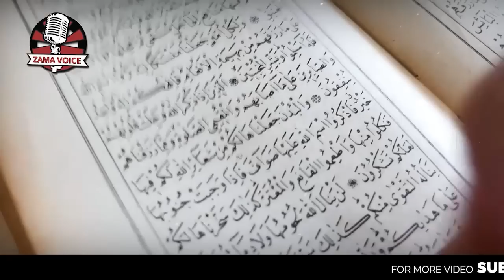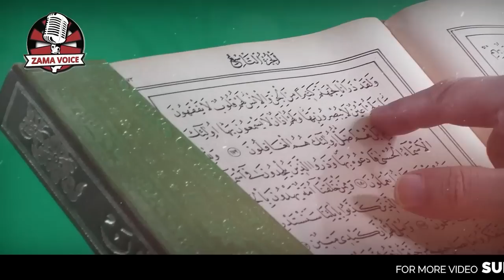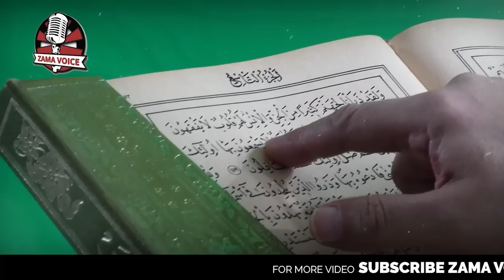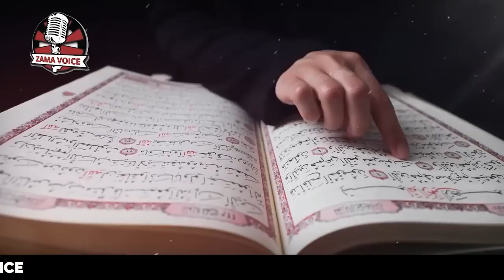Hijrat e Habshah ka waqia | Seerat un Nabi ﷺ | Life of Prophet Muhammad PBUH